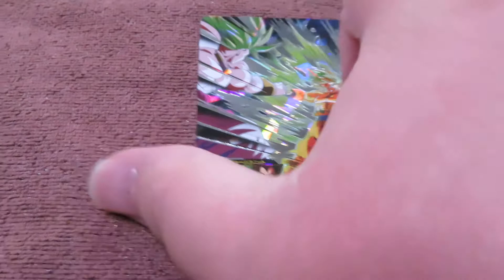スーパードラゴンボールヒーローズ ビッグバンミッション7弾カード 孫悟空 超サイヤ人